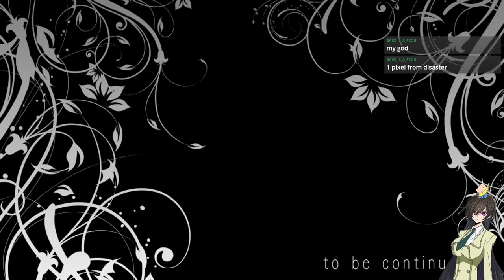Saving Saki from Her Happy Dream | Hapymaher | Playthrough 5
We're deep in Saki's dream, watching her greatest desire. However we can't just stand and watch this happen we have to put a stop to her dream before its too late